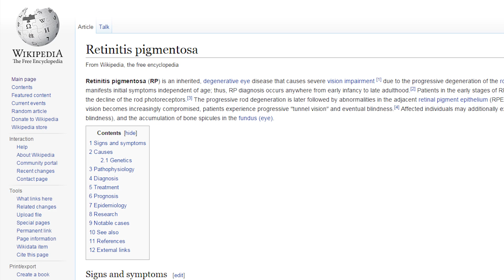Can The Second Sight Cure Blindness?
After a successful three year trial, retinal implants might actually be hitting the market. These implants, when paired with a special pair of glasses, can give people blinded by retinitis pigmentosa the ability to see again. Retinitis Pigmentosa is an inherited, degenerative eye disease that can cause severe vision impairment.